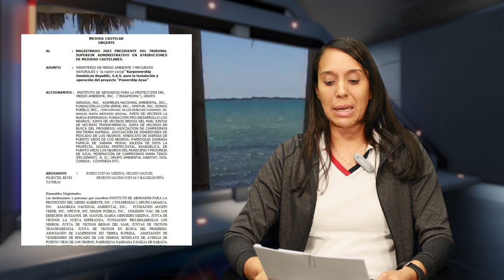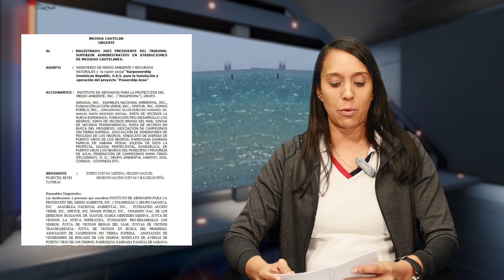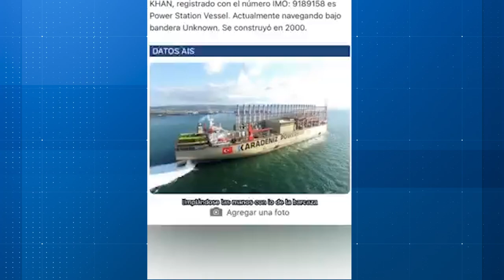Comunitarios de los negros de azua denuncia mafia de luis abinader caso barcazas